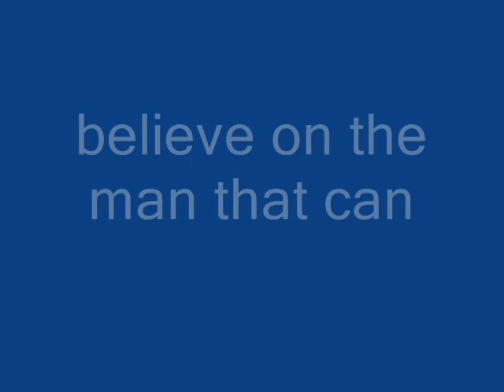BELIEVE ON THE MAN THAT CAN_0001.wmv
This is a remake of a previously recorded CD, I recorded this video with background harmony by The Gray Family Singers.Hope you enjoy.Things that are impossible with man are possible with God, there is nothing that God can't do. With this in mind I wrote this song, and strongly suggest no matter what comes our way that we Believe On The Man That Can.
""This song I dedicate to my baby sister,
   Nancy Gray Barrow""